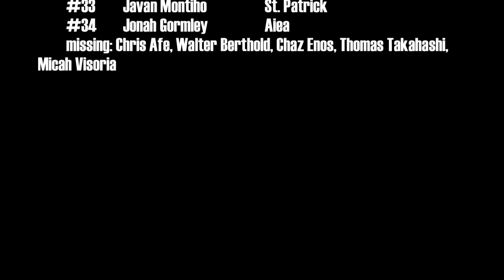H1 Thunder vs Court Kings East highlights (13U) 12/28/2014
Video: Jason Apuya.
Highlights. Aiea Basketball League, 13-Under Division. Sunday, Dec. 28, 2014. Aiea District Park gym.
Score: Thunder 46, Kings East 23.